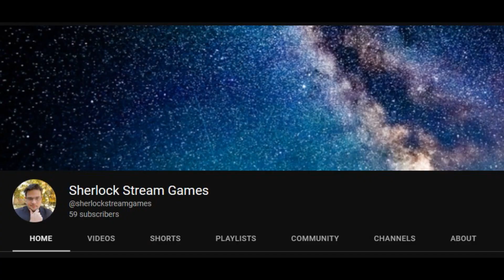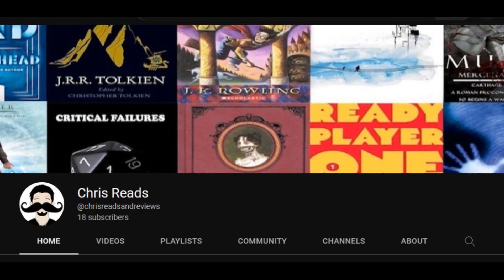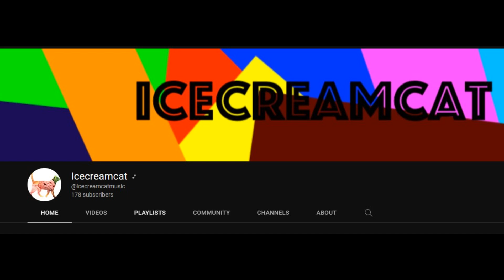More of ME